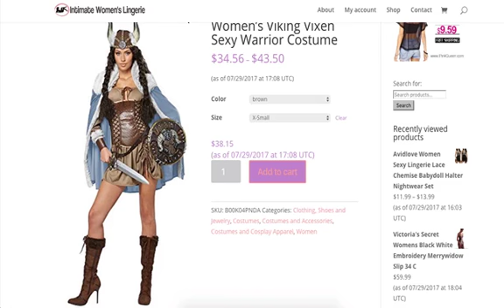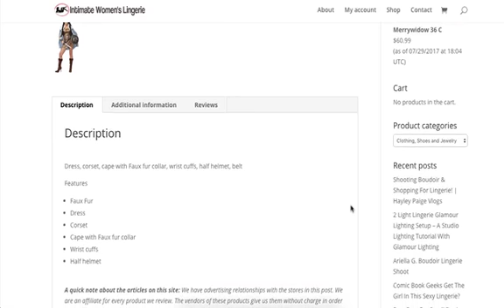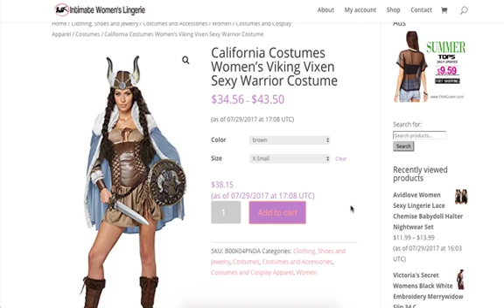California Costumes Women's Viking Vixen Sexy Warrior Costume Review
Dress, corset, cape with Faux fur collar, wrist cuffs, half helmet, belt

Features

Faux Fur
Dress
Corset
Cape with Faux fur collar
Wrist cuffs
Half helmet

lingerie
plus size lingerie
stockings
panties
string
bra
culottes
intimate
underwear
g string
bra size
teddy
thong
negligee
suspenders
babydoll
corset
sutiã
bodystocking
camisola
lingerie femme
triumph lingerie
backless bra
bras and panties
undergarment
calcinha
chemise
fantasy lingerie
women's underwear
mens lingerie
espartilho